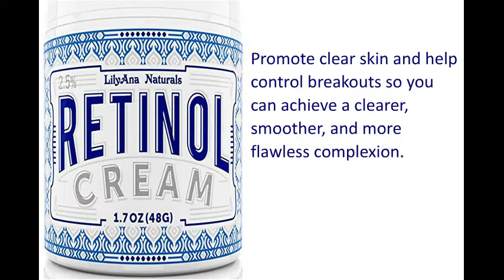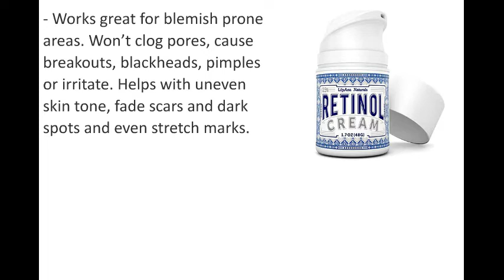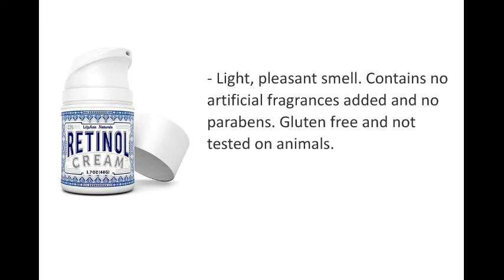Lily Ana Naturals Retinol Cream Moisturizer Features & Ingredients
LilyAna Naturals - US - W E B
LilyAna Naturals - UK

Lily Ana Naturals Retinol Cream,
Retinol Cream,
Skin Care,
Retinol Cream Moisturizer,
Naturals Retinol Cream Moisturizer,
Face Care,
Retinol Cream For Face,
Retinol Moisturizer for Face,
Retinol Moisturizer for Neck